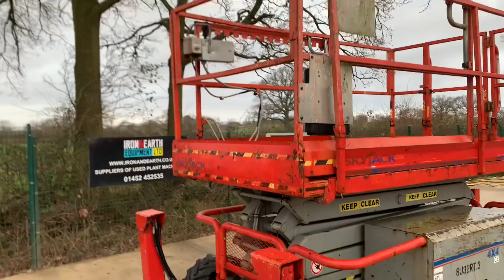2012 SkyJack SJ6832RT